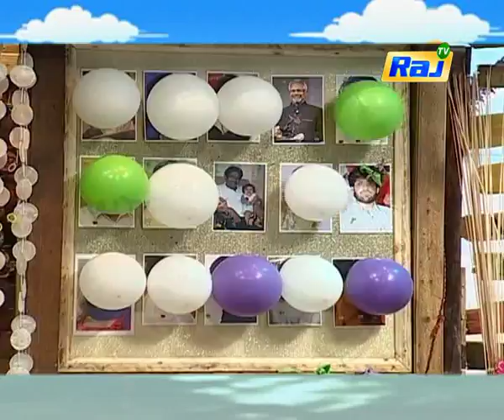Beach Girlz with Manoj | Episode 35 | Bhavana | Kalyani | Beach Girlz Season 2 | Raj TV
Beach Girlz with Manoj Episode 35 Telecasted on Raj TV. Beach Girlz reality show is hosted by Kalyani and Bhavana. Tamil celebrities share their lifetime experiences and achievements on Beach Girlz show.